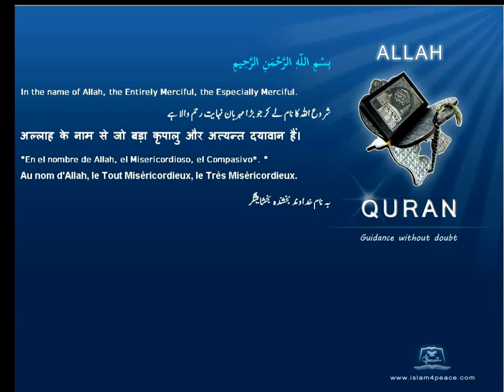Quran Russian Only 114 الناس An Naas MankindMeccan Islam4Peace com